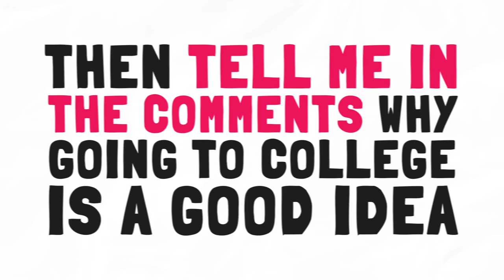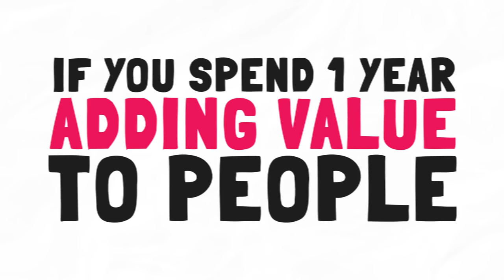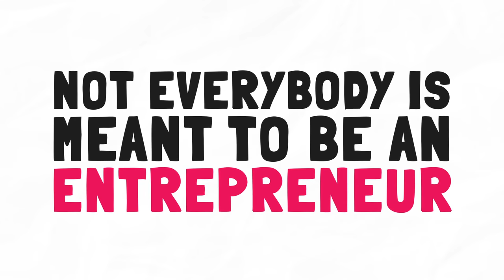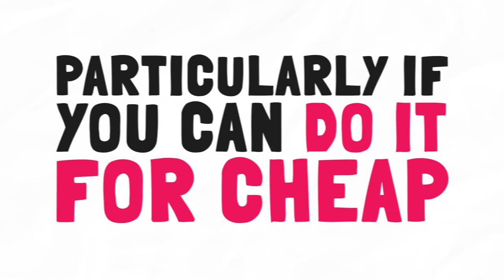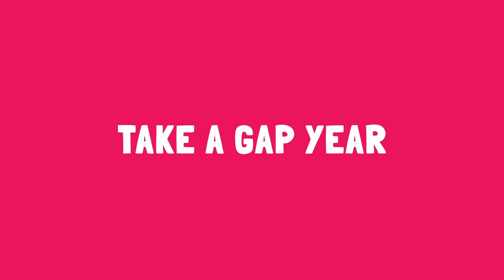40 Alternatives to College by James Altucher 📖 Book Summary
Is college worth it? In this summary of 40 Alternatives to College by James Altucher, you'll learn alternate pathways to university that won't cost you an arm and a leg to get ahead in your career.

★★★ 40 ALTERNATIVES TO COLLEGE ★★★

1. Start a business
2. Travel the world
3. Create art
4. Make people laugh
5. Write a book
6. Work in charity
7. Master a game
8. Master a sport
9. Explore how you can become a doctor without a degree
10. Work for free as a paralegal for a year
11. Do anything you want to for one year
13. Do the daily practice for a year
14. Take a job
15. Write a script for a movie
16. Direct a documentary on something you are interested in
17. Audition in broadway for a whole year
18. Volunteer gardening around your neighbourhood
19. Become a real estate agent
20. Take up yoga
21. Go to 4 vipassana meditation retreats within one year
22. Study whatever it is you are interested in
23. Become a connector
24. Become a party planner
25. Learn and master a foreign language
26. Solve what's bugging you
27. Become a personality
28. Write and pitch your own TV show
29. Go to motivational seminars
30. Play!
31. Become a model of whatever your size is
32. Go to San Francisco and mingle with silicon valley
33. Visit all the architectural historic sites of Europe
34. Backpack el camino
35. Hike the appalachian trail
36. Make your own list of alternatives
37. Virtual mentors
38. Run for office
39. Raise funds for a cause you feel strongly about
40. Watch a movie a day for a year

I feel like many of these were just slapped down and written but overall the message is develop skills, try new experiences, and follow your curiosity! Trust the process.

★★★ MY PRODUCTS & OFFERS ★★★

FREE 1% Success Habits eBook
Free Audiobook